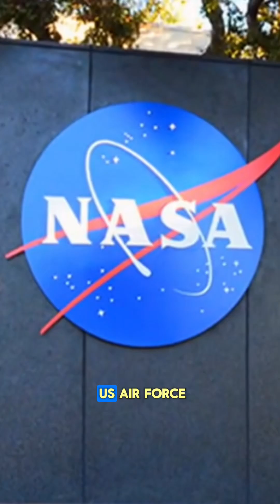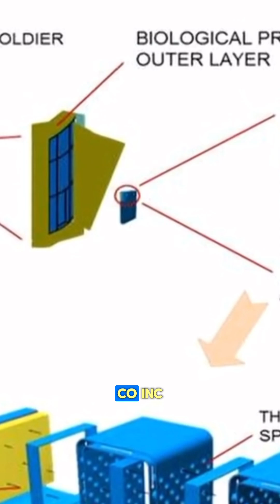From Stealth Bomber to SUPER SOAKER?! The Incredible Story of Lonnie Johnson!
You know the Super Soaker, but did you know its inventor was a NASA engineer who worked on the Stealth Bomber?! Prepare to be amazed by the incredible journey of Lonnie Johnson, a true visionary!